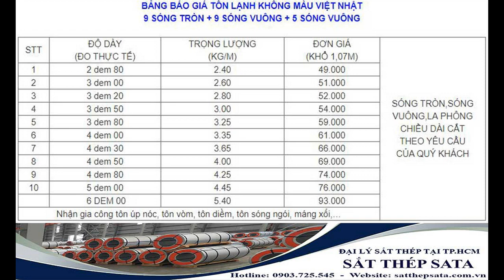báo giá tôn sóng tròn tại tphcm - giá tôn xây dựng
ღღღღღღღღღღ
✅ Sắt thép SATA là đại lý cung cấp tôn lợp cán sóng, thép xây dựng, xà gồ từ các thương hiệu nổi tiếng như tôn Hoa Sen, tôn Phương Nam, tôn Bluscope tại tphcm